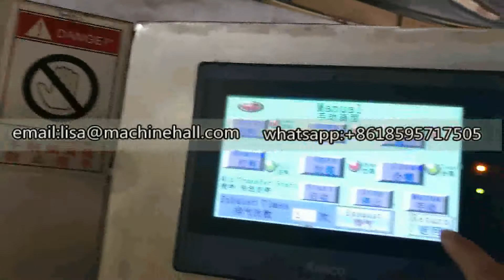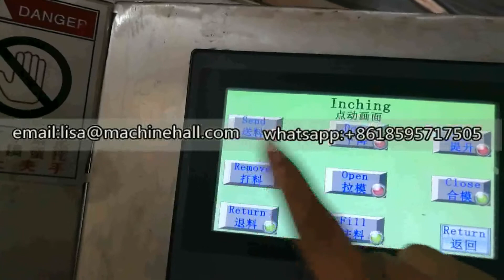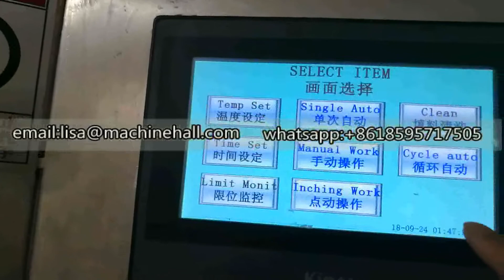Testing Video of Full Automatic Ice Cream Cone Maker Machine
This ice cream cone maker machine is a full automatic cone equipment, it mainly used for making ice cream cones with different models, we have a wealth of experience in the production of ice cream cone equipment. Our products usually sold this machine to many countries, such as Indonesia, India, Pakistan, Russia, America, Canada, etc. If you want to know the machine price, please contact with us, details check
skype: jacobyaogelgoog